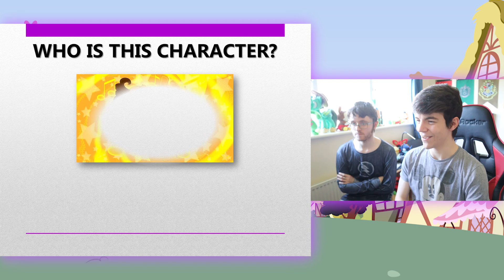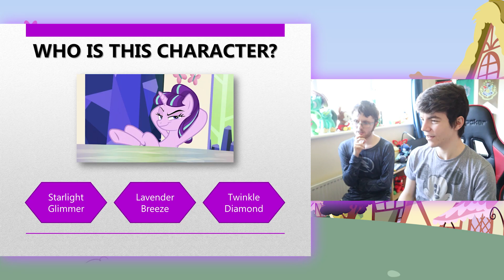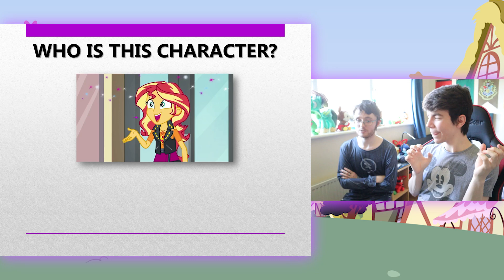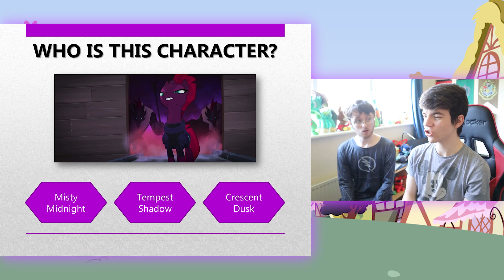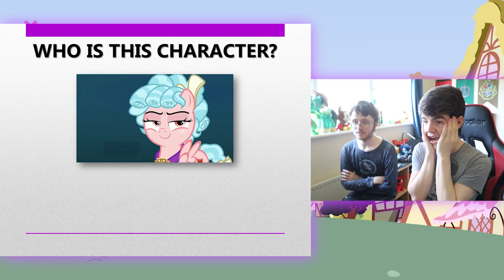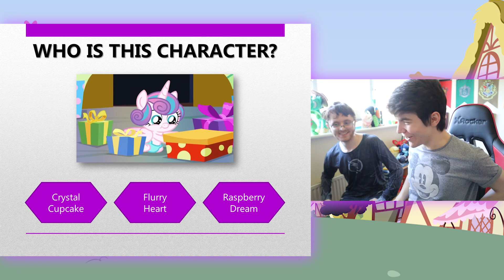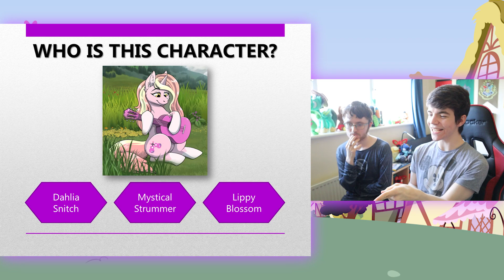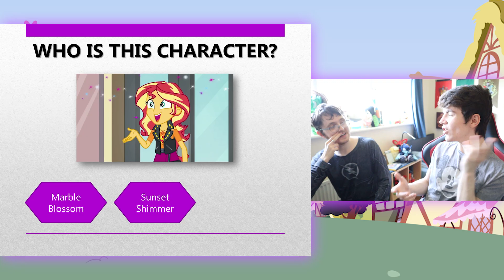Can My Best Friend Guess The Names of MLP Characters?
I challenged my best friend Conner to try and guess My Little Pony character names. I can say that my expectations were greatly unexpected. 🤣

✍ ARTWORK/ANIMATION CREDIT ✍